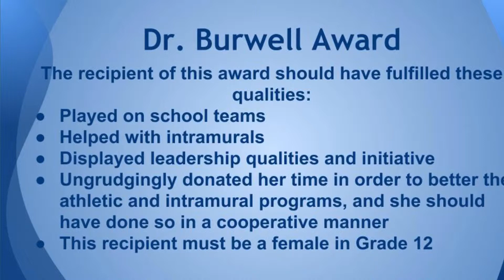2019 Dr. Burwell Award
We are pleased to share the news that Kaitlyn Warner is this year's recipient of the Dr. Burwell Award.